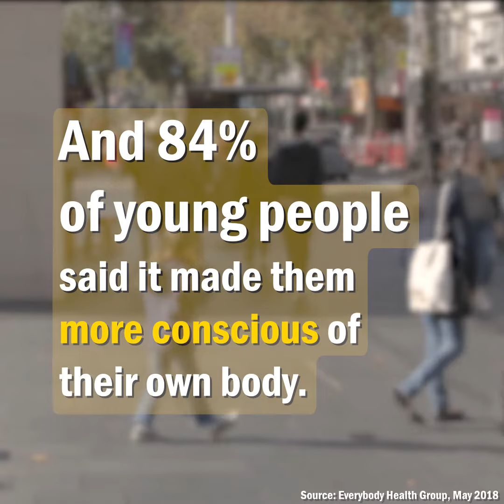what do people really think of FITSPIRATION on instagram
We asked young people their thoughts on the endless stream of fit bodies, health products and exercise routines, and if it's simple enough to unsubscribe and escape it all.

A survey we did of people aged 18-24 showed that about 84 per cent of people remarked that they became conscious of their own bodies after observing fitness-related content on social media.

Video and story by me. Presenter, Steph Newman.